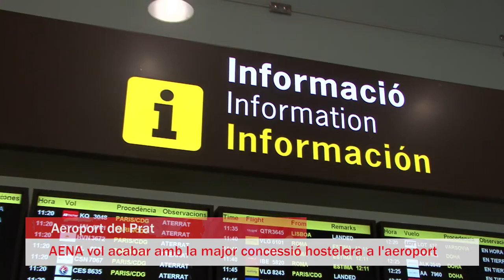Vaga dels treballadors de la restauració de l’aeroport del Prat (Pansfood)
Els treballadors es mobilitzen contra el concurs d’AENA que pretén acabar amb la major concessió d’hostaleria de l’aeroport de Barcelona i precaritzar les condicions de la plantilla.